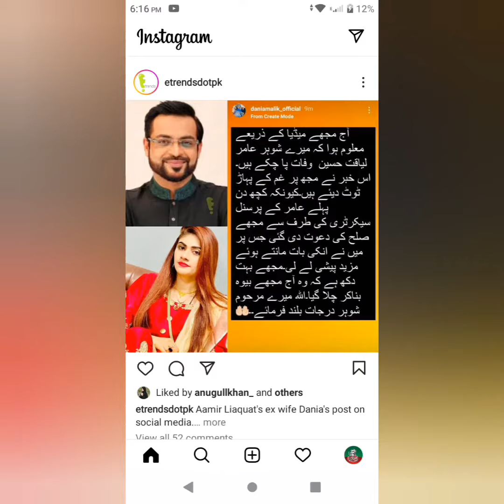عامر لیاقت حسین کی تدفین کہاں کی جائے گی ویڈیو میں دیکھیں |amir liaqat death|arynews live today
actors reaction on amir liaqat death |amir liaqat death|amir liaqat